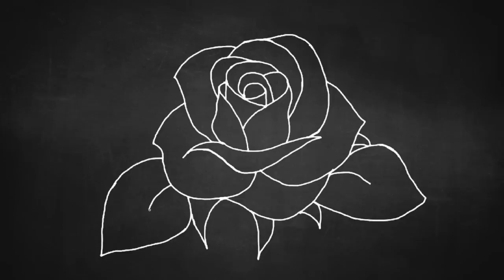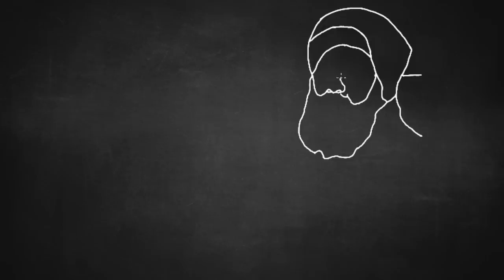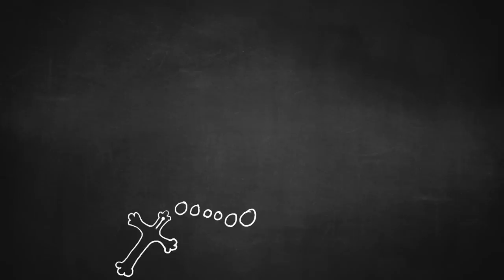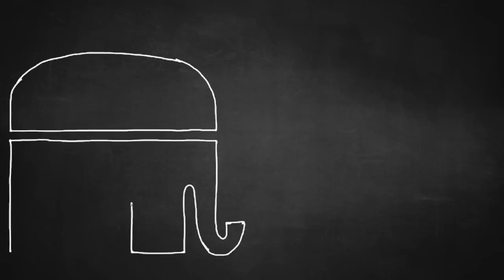Somebody Is Trolling This Pastor And It IS SO FUNNY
Pastor Greg Locke is DEATHLY afraid of witches. He sees them around every corner. After holding a burning service, somebody has infiltrated his church and placed tarot. cards all over the place. It's upset him so much that he's decided to pull the floor out of his church and replace it with grass. couldnt have happened to a nicer pastor. /s

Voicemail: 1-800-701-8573